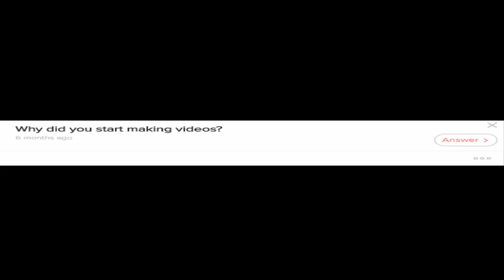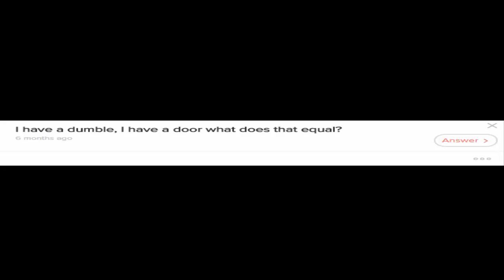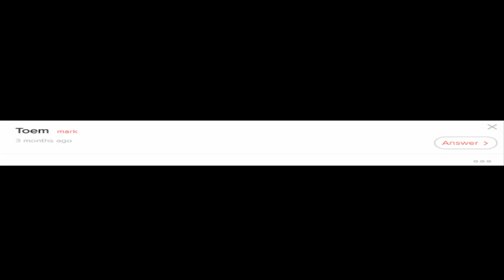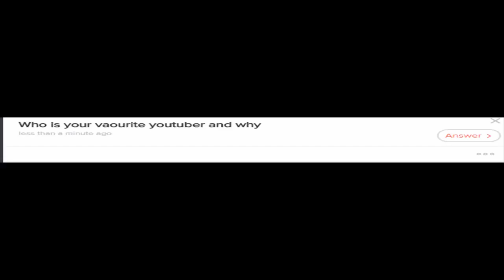Q&A Friday - ON THURSDAY for some reason...